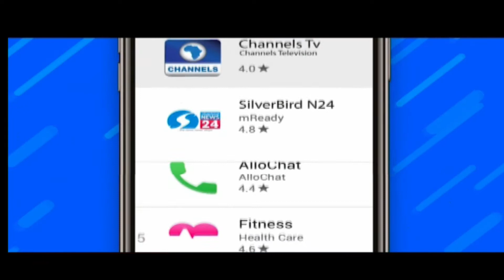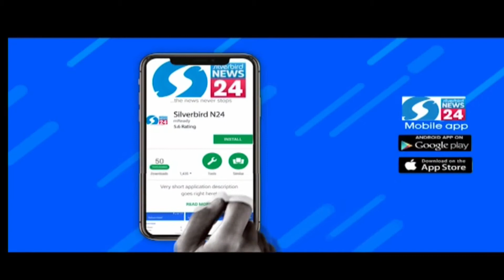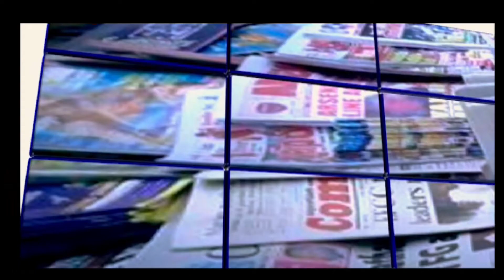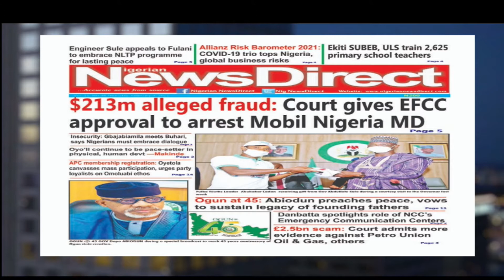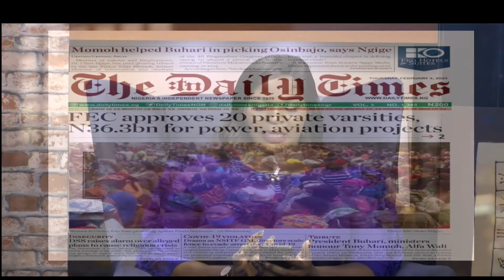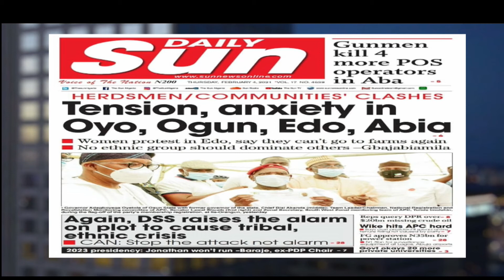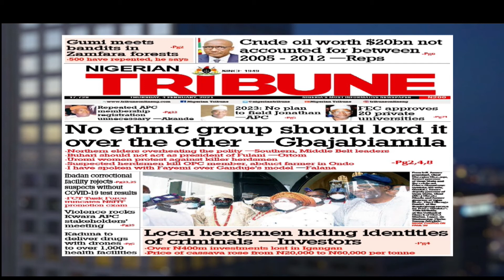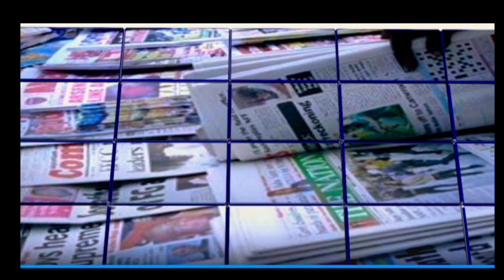THURS 4TH FEB; INTRO,FOCUS, NEWSPAPERS HEADLINES REVIEW